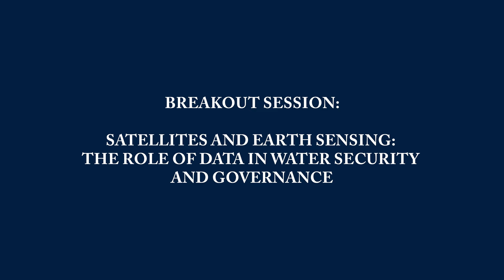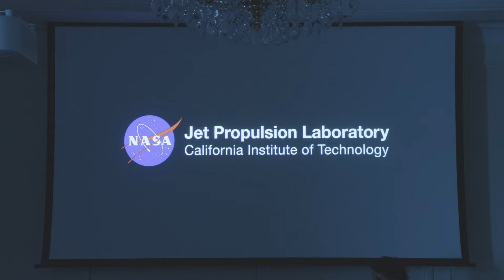Sustaining the Oasis-Satellites and Earth Sensing: The Role of Data in Water Security and Governance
Hiwaraat Conference Series
Sustaining the Oasis: Envisioning the Future of Water Security in the Gulf
12th November 2023

Breakout Session:
Satellites and Earth Sensing: The Role of Data in Water Security and Governance

Dr. Raha Hakimdavar, Chair, Georgetown University
Dr. Essam Heggy, QEERI
Ms. Athiye Jawad, Planet
Jonathan Hendry, 4 Earth Intelligence